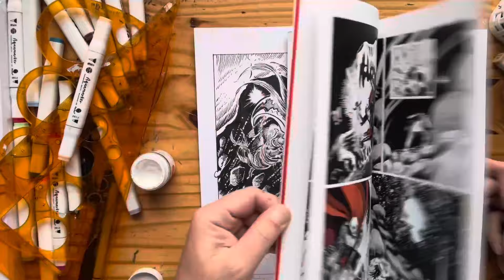TUSZOWANIE KOMIKSOWEGO PANELU -- Od szkicu do finalnego obrazka!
LATE NIGHT INKING to swego rodzaju SPIN-OFF regularnej Komiksowej Nawijki Jakuba Martewicza -- to playlista dla widzów zainteresowanych pełnym procesem twórczym. Zamieszczam tu dłuższe, bardziej surowe materiały nakręcone przy pracy nad komiksowymi planszami.

Materiały nagrywam zwykle późnym wieczorem, stąd często przyciszone audio. Już jednak ze względu na samą porę nagrywania, audio należy traktować w najlepszym razie opcjonalnie;)